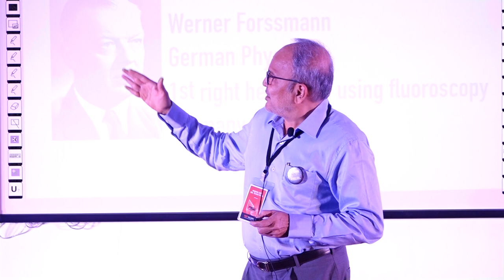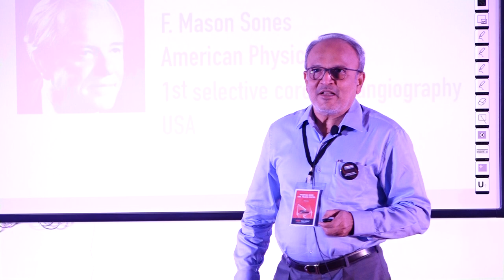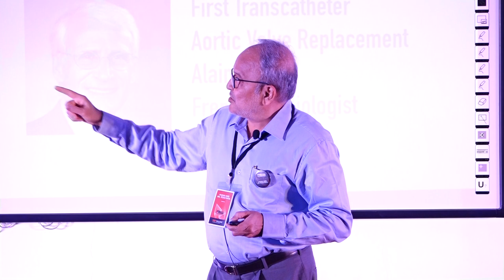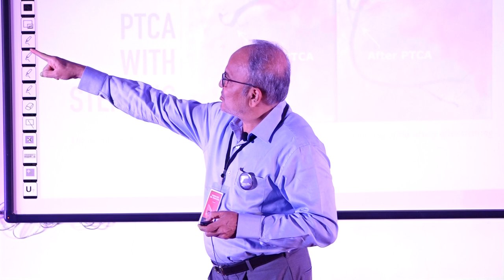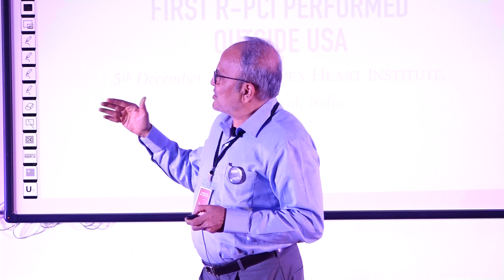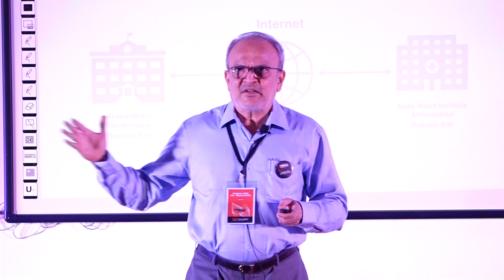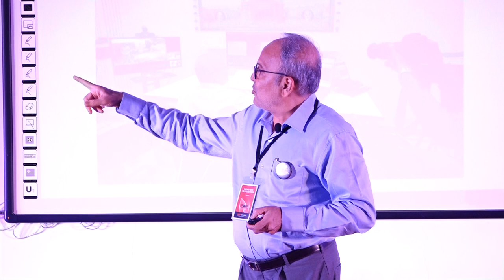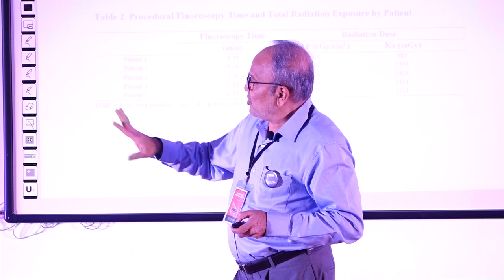Treating hearts from afar | Dr. Tejas Patel | TEDxNHLMMC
Dr. Tejas patel is an internationally acclaimed and a renowned cardiologist from India, practicing in Ahmedabad. He is the pioneer  of transradial angioplasty in India and has published several papers and books on the topic. He has performed over 100,000 cardiac procedures which is one of the highest number of procedures performed by any single operator in the world.  The government of India awarded him with the highest Indian medical award DR B.C. ROY award in 2005 and he was also honoured with Padma Shri the 4th highest Indian civilian award for his service to the nation. Dr. Tejas patel is an internationally acclaimed and a renowned cardiologist from India, practicing in Ahmedabad. He is the pioneer of transradial angioplasty in India and has published several papers and books on the topic. He has performed over 100,000 cardiac procedures which is one of the highest number of procedures performed by any single operator in the world.  The government of India awarded him with the highest Indian medical award DR B.C. ROY award in 2005 and he was also honoured with Padma Shri the 4th highest Indian civilian award for his service to the nation. This talk was given at a TEDx event using the TED conference format but independently organized by a local community.